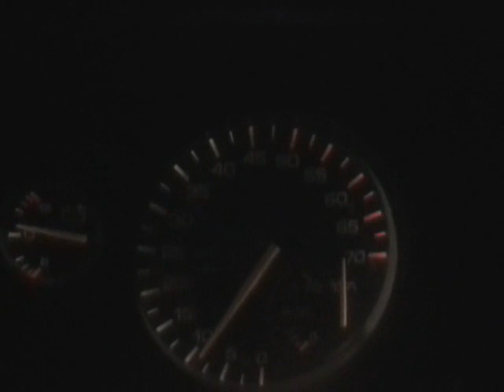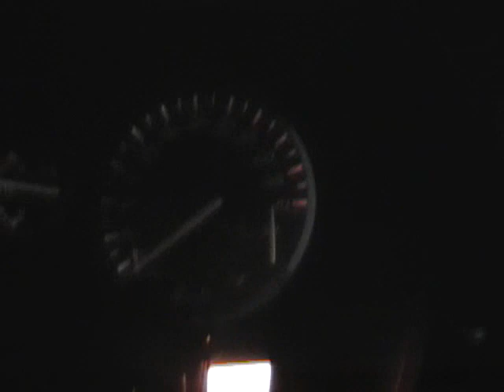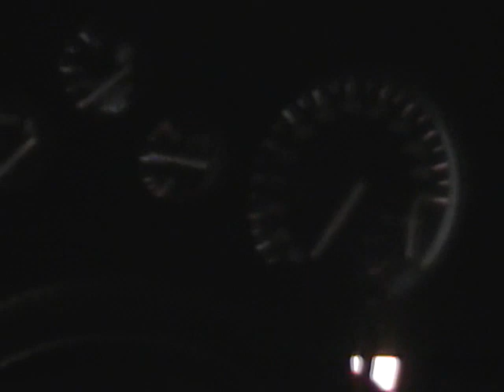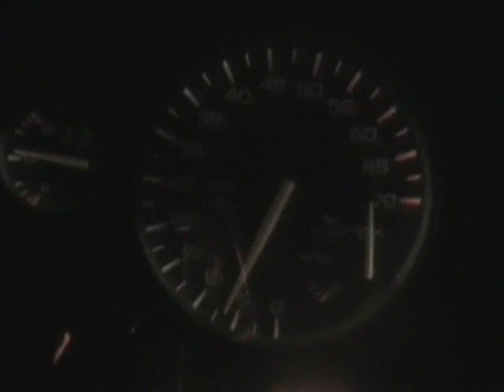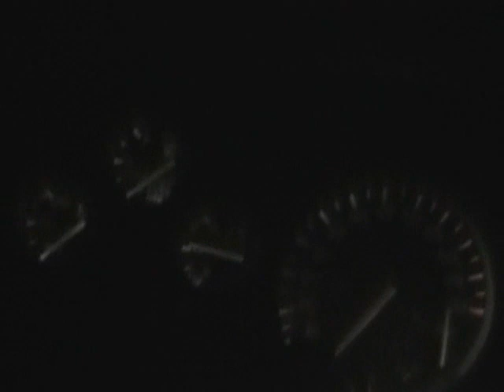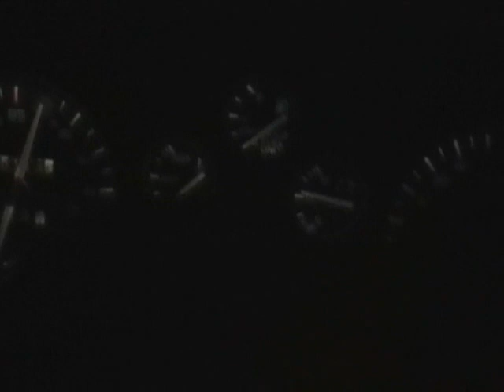camaro new engine ...still in break in 2007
new 4bolt main 350